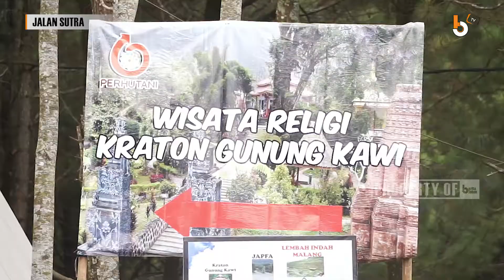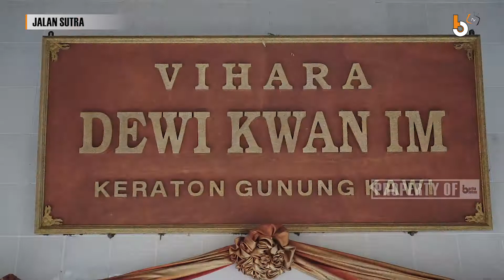JALAN SUTRA - BERBURU PERUNTUNGAN DI VIHARA DEWI KWAN IM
Mendapatkan keberuntungan adalah dambaan bagi banyak orang. Bahkan, tak jarang, berbagai macam cara ditempuh untuk bisa membaca peluang keberuntungan.

Kali ini, Jalan Sutra BeritaJatim TV jalan-jalan ke Gunung Kawi. Di sini, kami berkunjung ke Vihara Dewi Kwan Im yang konon bisa membaca peruntungan dan nasib.

Seperti apa? Yuk tonton keseruannya.